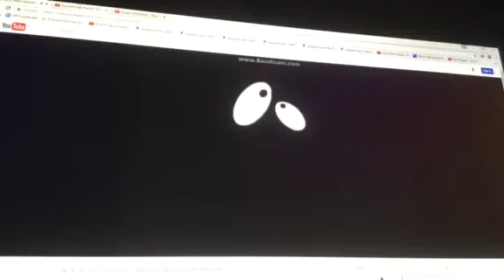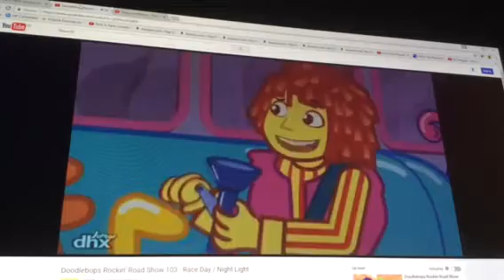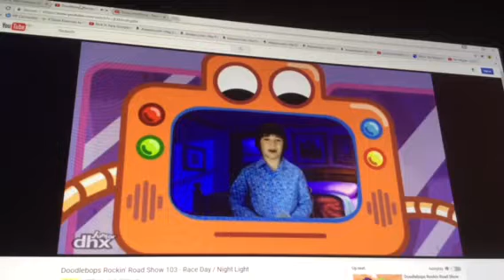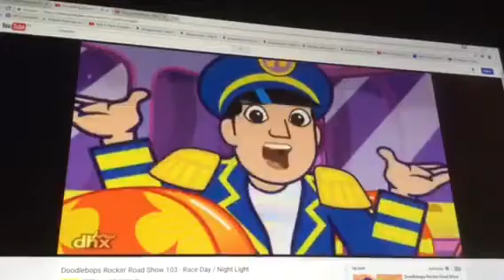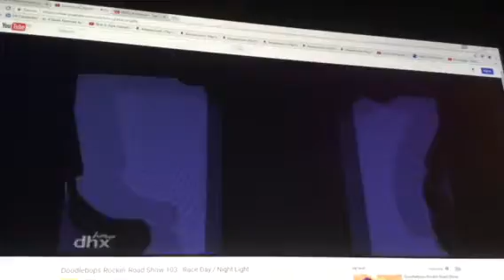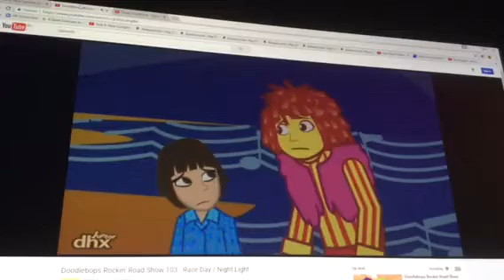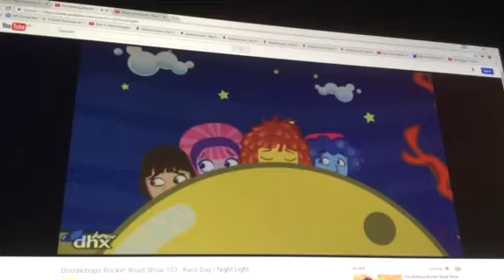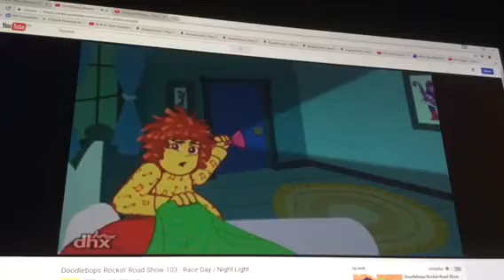Nickjr Face lectures about lights/Night Light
This is part 2 of the Doodlebops Rockin Road Show DVD Camp Outs, Night Lights And Princesses